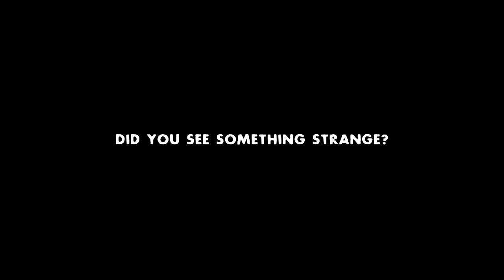Hunters 25 #11 [CRIVE] ★ Left 4 Dead 2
🔻 Special thanks to:
Air